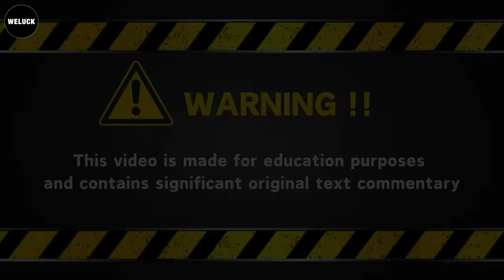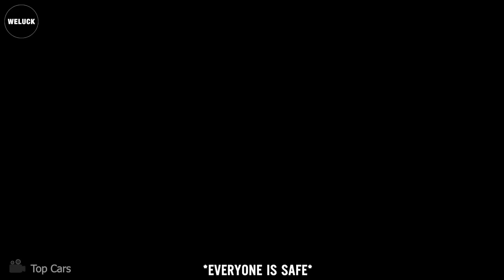30 Tragic Moments! Drunk Idiots Driver Cause Extreme Crash Got Instant Karma | Idiots In Cars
30 Tragic Moments! Drunk Idiots Driver Cause Extreme Crash Got Instant Karma | Idiots In Cars
Leave your vehicle behind and move to a safe location away in this case of idiots in car.
Always wait for the train to pass before attempting to cross the tracks, no matter how rushed you may feel of idiots in car.
It's easy to get complacent when we have the right of way, but slowing down can make all the difference of idiots in car.
Although he had an orange arrow, he saw the signal for the straight traffic turning red and assumed that the oncoming traffic would also have red of idiots in car.
That SUV driver just learned the hard way why you should never stop suddenly on the highway of idiots in car.
30 Shocking Moments! Idiots Insane Rollover Crash Caught On Camera Got Instant Karma |Idiots In Cars